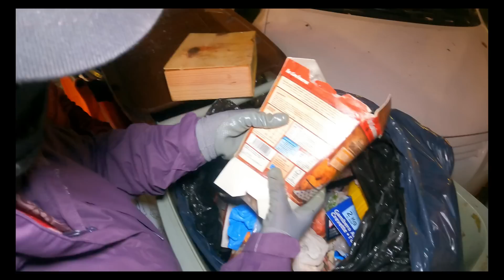KA LODI 1ST DIVE‼️ SHOCK 😱BAKIT WALANG NA-IUWING JACKPOT 😱 GRABE‼️/loida talosa/kalodi